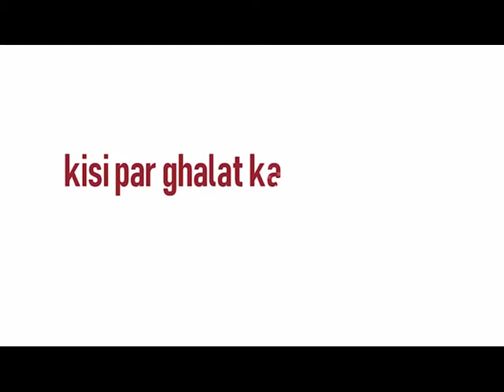Meaning of ACCUSATION in Hindi, Hindi urdu mai matlab kia hai.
word meanings

word meanings Meaning of ACCUSATION in Hindi, Hindi urdu mai matlab kia hai. ACCUSATION ka Hindi urdu mai kia matlab hota hai. Is video mein ACCUSATION ka urdu,hindi,Malayalam,telugu,tamil mein kia matlab hota hai , bataya gaya hai This video can be helpful if you are searching for
1. ACCUSATION meaning in Hindi and urdu
2. ACCUSATION ka hindi matlab
3. What is the meaning of ACCUSATION in hindi urdu
4. Words meaning in hindi urdu
 5. ACCUSATION meaning in Malayalam and malyalam
 6. ACCUSATION meaning in tamil
7. Meaning in telugu
8. ACCUSATION ka matlab kya hai
9. ACCUSATION ka matlab kya hota hai hindi mai mein
10. Meaning in kannada